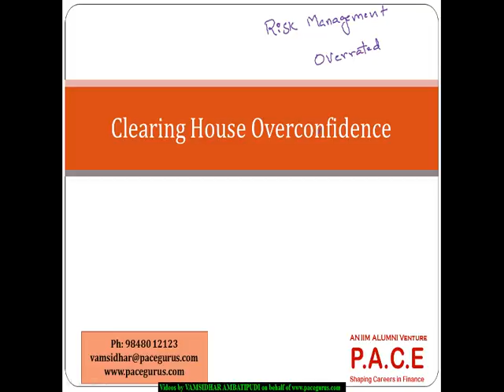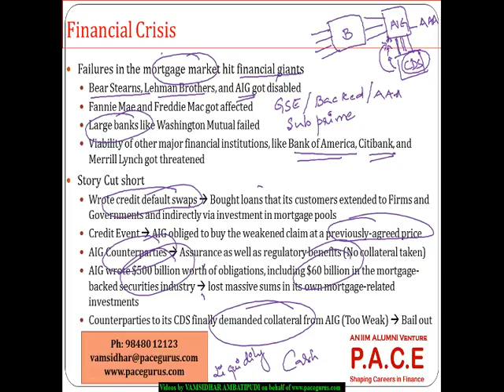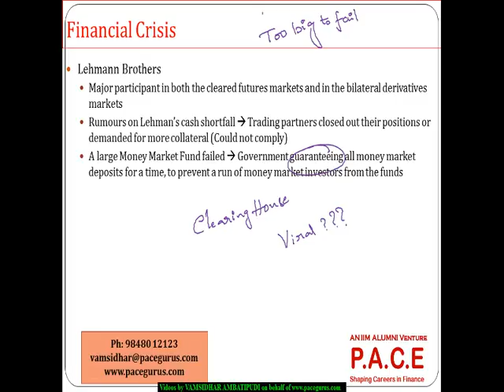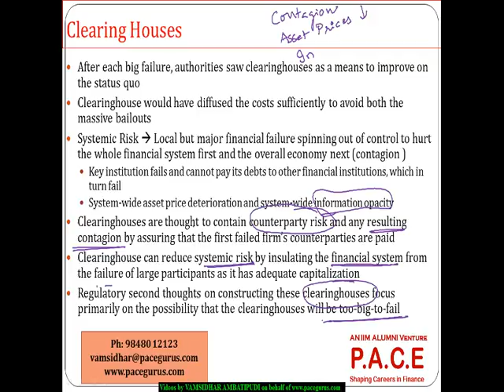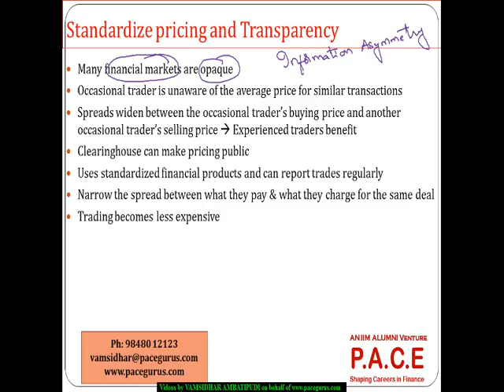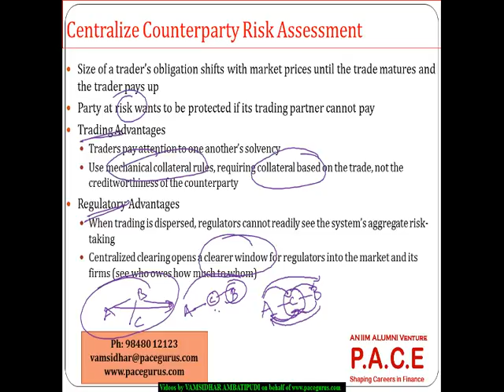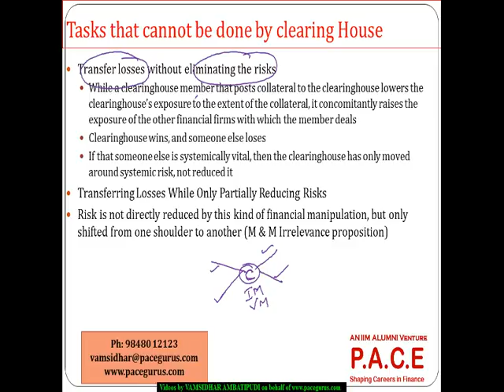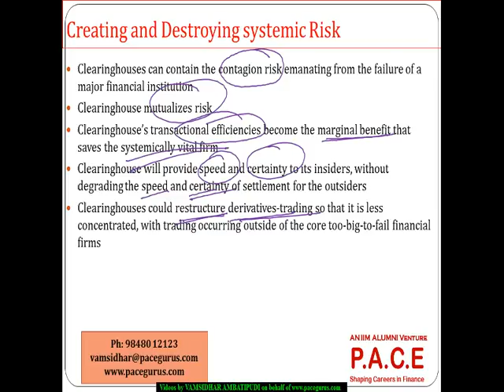Clearing House Overconfidence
Clearing House Overconfidence training by Vamsidhar Ambatipudi